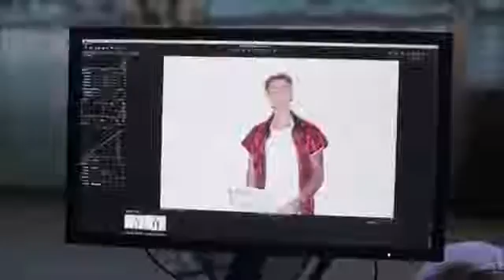Team bieber (shoot photo) _where are you now